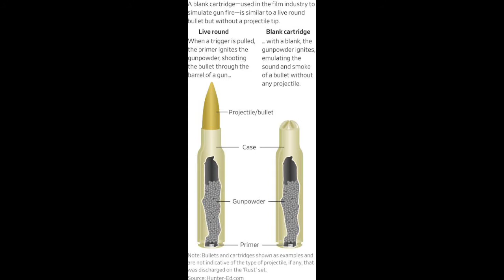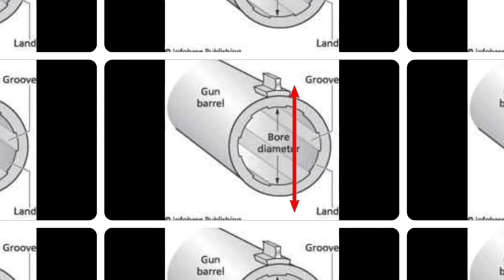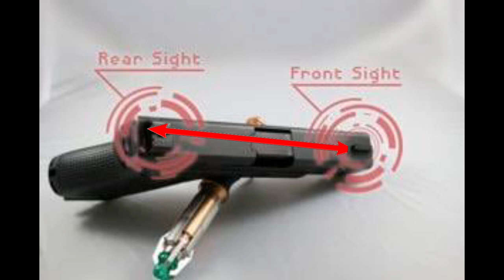ಆಯುಧಗಳ ಕುರಿತ ಪಾರಿಭಾಷಿಕ ಪದಗಳು